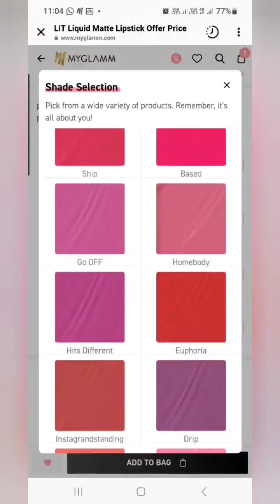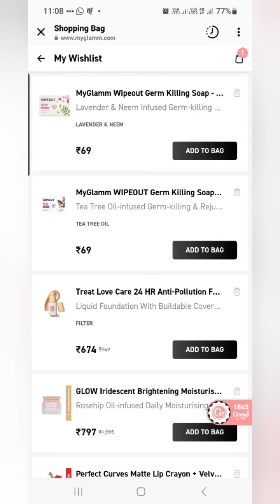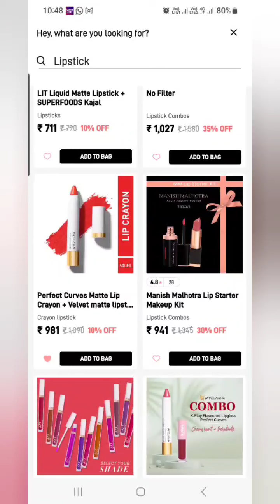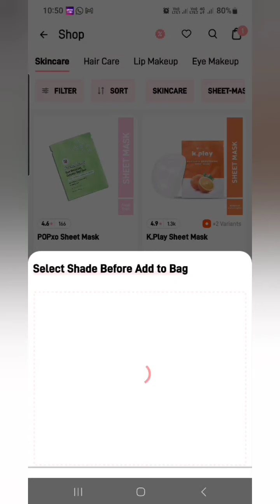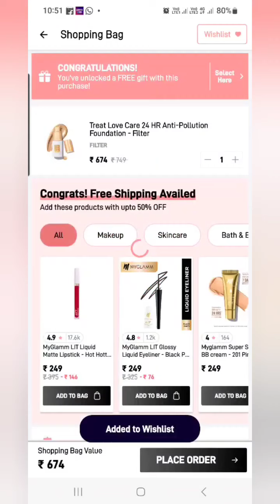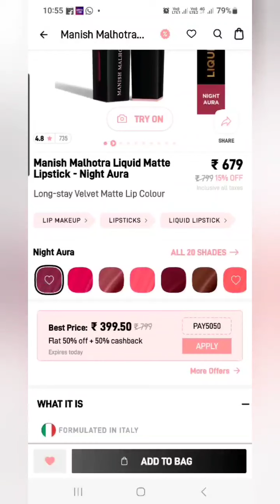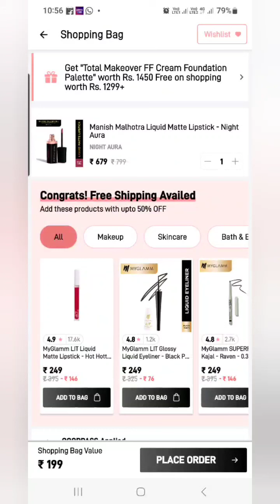myglamm loot 😱 offer / myglamm new offer/ new loot offer /myglamm app / myglamm new loot offer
myglamm loot 😱 offer / myglamm new offer/ new smytten offer /smytten app / myglamm new loot offer

myglamm loot
myglamm loot offers
loot offers
free sales
myglamm offers today
myglamm
myglamm offer
myglamm
myglamm offer
myglamm loot
loot deals
my glam nude lipstick
my glamm
myglamm offers
myglamm loot
my glamm
my glam
loot offer
myglamm1 rupee offer
latest offers
myglamm free

myglamm latest offersmyglamm foundation
today offer myglamm
my glamm offers
myglamm primer review
free sample
free sample products
myglanm lipstick review
myglam offer
myglamm products review
today offers
free shopping
purple offers today
my glam matte lipstick shades
today's loot offer
shoopy
smart watch under 100
free products
manish malhotra lipstick review
offer today
free product today
myglanm free products today
lakme loot offer
free shopping lover
myglamm cashback offer
myglamm haul
myglamm survey
zivame haul
free product
myglamm lip balm
myglamm lit liquid matte lipstick swatch.
myglamm makeup
my glamm loot
myglamm best products
myglamm lipstick offer
new offer today
today free products offer
today loot
free loot
offers
zivame offers today
myglamm 1 rs lipstick
myglamm lipstick shades
myglamm products
free samples
lakme offers today
meesho haul

myglamm eyeliner
ajio haul
loot deals
meesho offers today
myglamm foundation offers
myglamm lip gloss
myglamm liquid lipstick
myglamm loot offers
myglamm loot offers
myglamm rs 1 products
shopsy makeup haul
tinted perfection face primer
glamm lipsticks,free lipstick, my glamm lipstick
review,myglamm lipstick swatches, red lipsticks,nude
lipstick,indian lipstick,myglamm makeup,myglamm
products, lipstick review,myglamm,free product, lipstick
swatches, best lipstick for indian skin,nude lipstick for
indian skin,haya hussain, honest
review,hayahussain, indian brand,beauty n
beyond,offer,my glammmyglamm 1 rs
products,myglamm free
prolducts,myglammfreeproducts,my glamm products
today, myglammfreesurvey, myglammoffers,myglamm
code,myglamm,

myglam
free loot offer today
today offer
offers today
myglamm lipstick
myglamm eyeshadow palette
myglamm illuminating liquid
loot offers
smytten
smytten app
smytten new offer
smytten loot offer
smytten sale